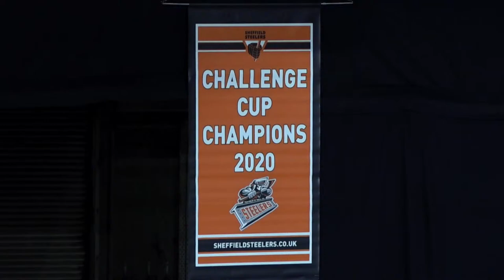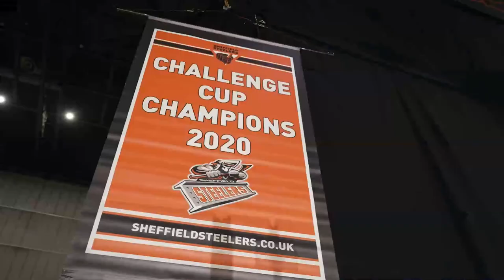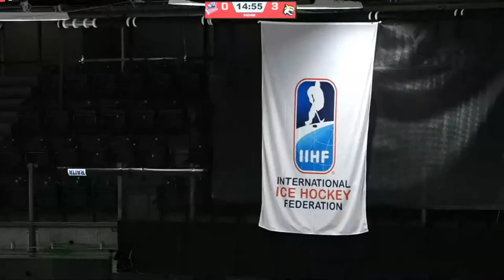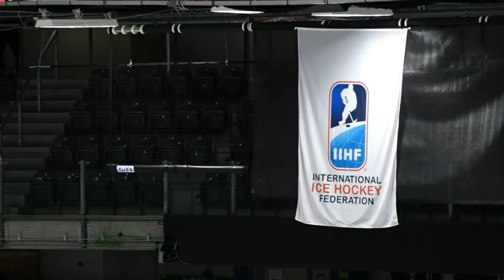Sheffield Steelers vs HK Gomel - Continental Cup - 21/11/21